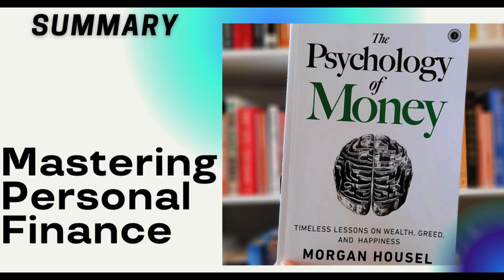Mastering Personal Finance: The Psychology of Money - Key Lessons for Financial Success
Hello, Everyone👏 Welcome to the ELI 212 Channel. I'm back with another amazing video. Today, I'll be talking about a fascinating topic. In this, we are going to The Mastering Personal Finance: The Psychology of Money - Key Lessons for Financial Success

In this video, we dive deep into the insightful book, "The Psychology of Money." Join us as we explore the key lessons that can transform your approach to personal finance and set you on the path to financial success.

⏹Discover the power of time and compound interest, and how starting early and being consistent can make a significant impact on your wealth accumulation. Learn about the role of luck in financial outcomes and gain a new perspective on the unpredictability of life.

🟨We explore the importance of saving and how even small amounts can make a big difference in securing your financial future. Understand risk and how to effectively manage it to make more informed investment decisions.

🟪Uncover the influence of human behavior on financial choices, from the biases that impact our decision-making to the narratives and stories that shape our understanding of money. We delve into the value of simplicity in financial strategies and how embracing a straightforward approach can lead to better outcomes.

⏹Finally, we discuss the importance of flexibility in your financial plans. Discover ways to adapt to unexpected events, seize new opportunities, and create a more secure financial future.

🟪Join us on this journey of mastering personal finance and gain valuable insights from "The Psychology of Money." Don't miss out on the chance to transform your financial well-being and achieve your long-term goals.

Share your thoughts and experiences in the comments section below. Let's empower ourselves with the wisdom of "The Psychology of Money" and unlock the secrets to financial success!

✅RELEVANT SEARCH 👇
⏺Money mindset and financial success
⏺Financial success through psychology of money
⏺Key principles of personal finance for wealth building
⏺Psychological insights for effective money management
⏺Understanding money psychology for financial prosperity